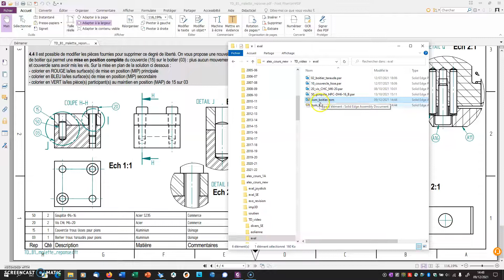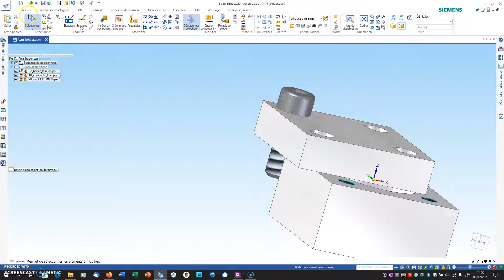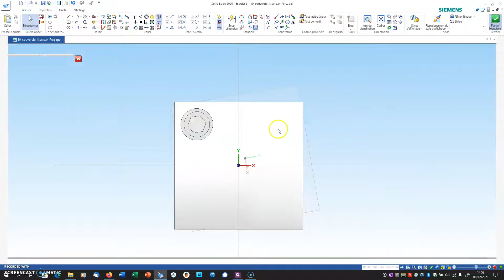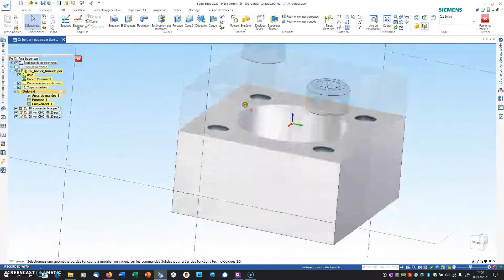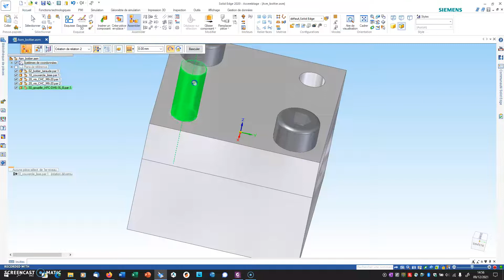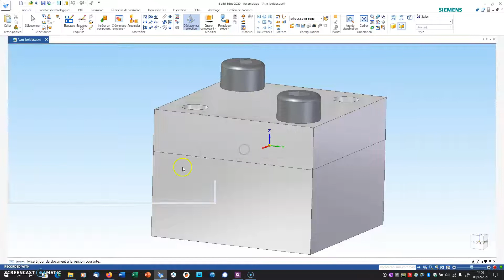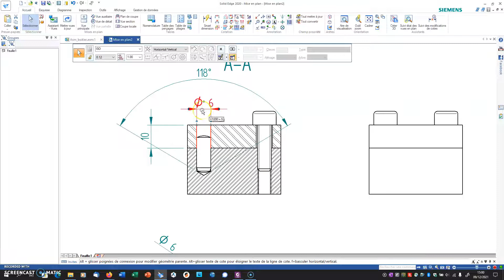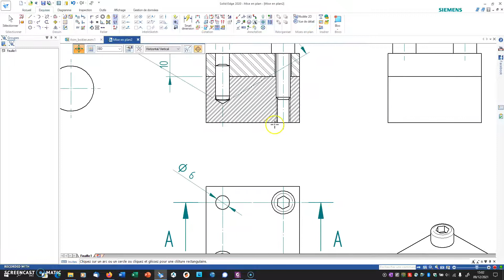Création d'un assemblage - modification de ses pièces, création de sa mise en plan et cotation ...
Préparation pour l'évaluation SolidEdge. : savoir faire un asm, savoir faire sa mise en plan, savoir placer de la cotation sur la MEP
- Création d'un assemblage à partir de pièce fourni l'exercice complementaire
- modification des pièces existantes pour retrouver la solution de la question Q1
- comment modifier une pièce dans un asm - commande ouvrir ou éditer
- faire une mise en plan d'un assemblage (identique MEP d'une pièce mais ouvrir un asm)
- faire la coupe d'une vue de face (1 méthode, voir vidéo spécifique si besoin)
- placer de la cotation sur une mise en plan : cote linéaire, cote angulaire, cote de diamètre, utilisation du préfixe...
- placer les axes
-vidéo suivante : cotation pour les filetage/taraudage, rappel sur les coupes  locales